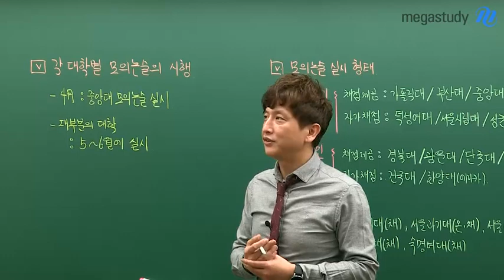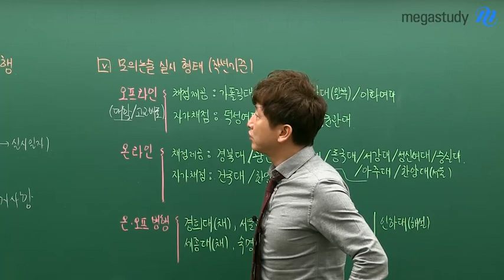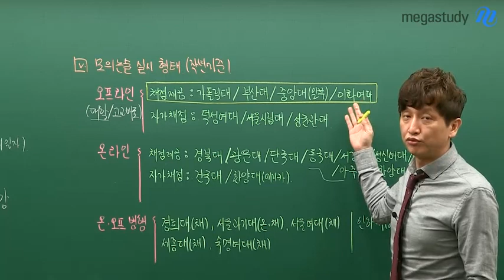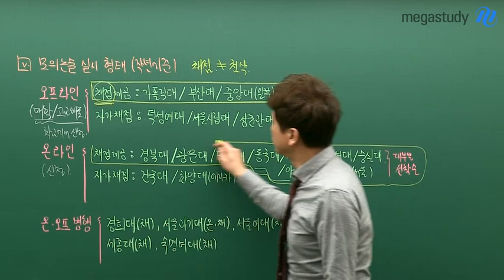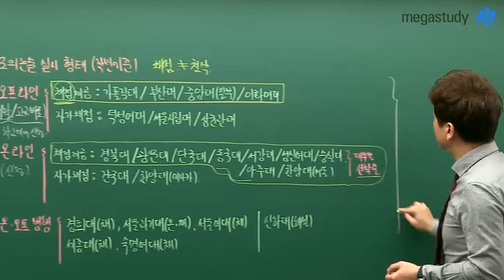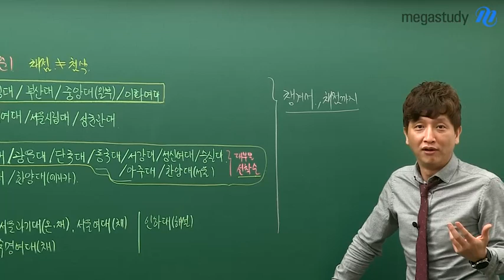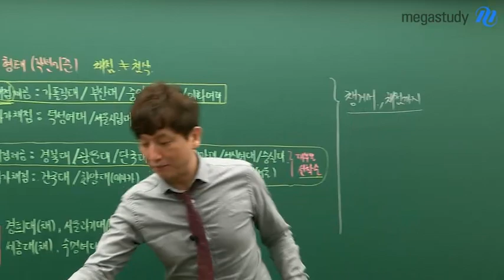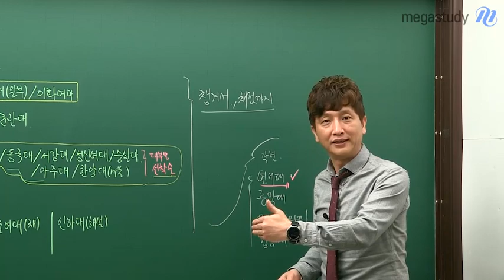[메가스터디] 논술 김종두 쌤 - 대학별 ★모의논술★ 100% 활용법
수능을 잘보기 위해서
6월, 9월 모의평가를 잘 분석해야 하는 것 처럼,

다가오는 논술시험을 잘 보기 위해서는
대학별 모의논술을 적극 활용하여야 합니다!

각 대학의 입학처 홈페이지 '공지사항'을 참고하면
모의논술 시행 일정을 알 수 있습니다!
대부분의 대학은 5~6월에 실시하고,
중앙대는 4월에 실시했습니다:)

모의논술을 실시하는 형태도 다양한데요,
오프라인으로 실시하는 학교도 있고,
온라인으로 실시하기도 하고,
온라인과 오프라인을 병행하기도 합니다.

학교마다 차이가 있을 수 있으니
관심있는 학교가 있다면 직접 찾아보는게 좋겠죠?

종두쌤이 정리해주는 대학별 모의논술 활용법!